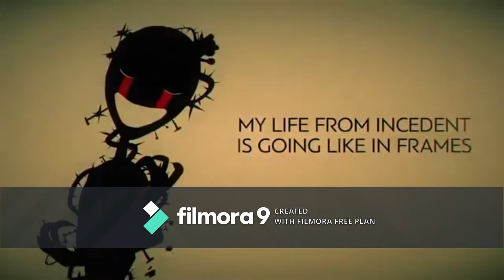Fnaf 6 MM Lyrics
Dawko

Mistress
Tell Me Father

SayMaxWell
Minigame Car Remix
Children's Destiny

JT Music
Now Hiring At Freddy's

Rising Siege
One Last Night

CG5
Labyrinth